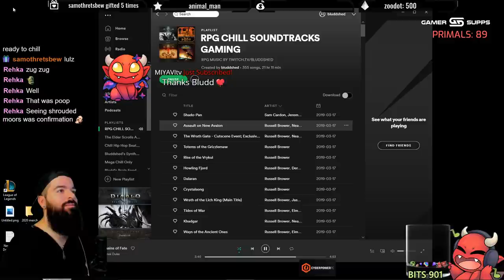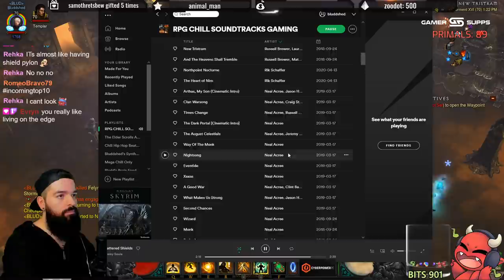Let's Play Hardcore Tempest Rush Monk EP:06 Season 20 Patch Build 2.6.8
Welcome to the Tempest Rush Monk Hardcore focused Let's Play for Diablo 3 Patch 2.6.8 and Season 20, enjoy!
► Want to help me out? Check links below ◄
My Gaming Secret Weapon
Mouse Bungie
Top Patreons:
Blain, Brrandon, Teamsmacks, Picklepower, DrKillbydeath, Toioiz